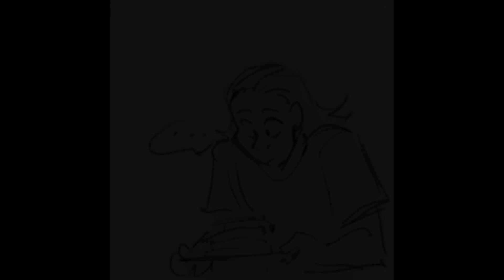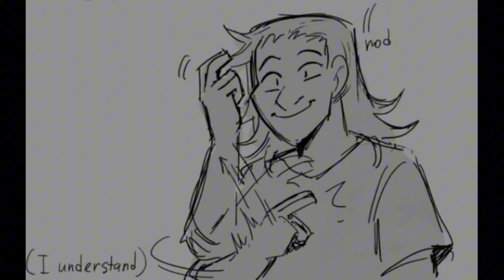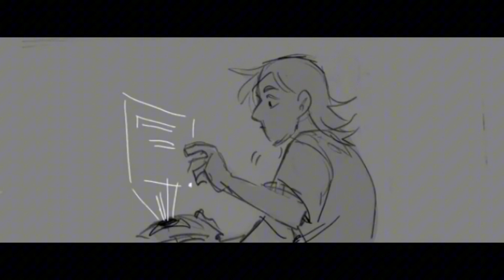//“Mimics and Memories” - Cass Apocalypse AU (Episode 15) - ROTTMNT - Dub//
First off, this is a re-upload because my dumb brain forgot to edit the ending of the video correctly, therefore it bothered me insanely and now I have to repost it. Lovely 😑

Anyways, you know what’s next:

-Not my art! (Comic made by @somerandomdudelmao

-My voice :P